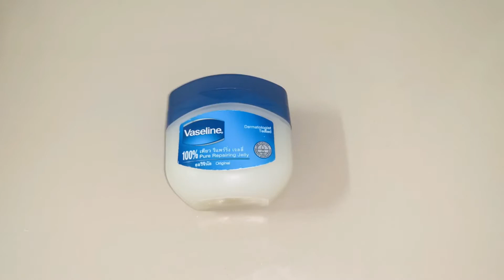How to get pink lips | Natural Home Remedies For Dark Lips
My Video going to show you about How to get pink lips.
 | Natural Home Remedies For Dark Lips |
Your lips are thrice as sensitive as your skin, and therefore they need more attention and care. Here are few natural home remedies to get rid of dark lips.
-Sugar
-Lemon
-Vaseline
Please watch my Video until end . and Do it at home use it as you would use any lip balm. If you are not used to it then make it a new habit because the more you apply it the softer and rosier your lips will be.
*Use daily*

 will be notified for my next beauty video

*How to get Whiten Your Skin Permanently
*How to lose belly far try this Ayurvedic drink
*How to get pink lips | Natural Home
*How to get rid your dark neck only 7 days  by
*Instant skin Face WHITENING SOLUTION

  this channel and its videos is for general
  purposes only and should Not be considered
  as professional advice. We are not a licensed
  professionals or a medical practitioner so
  always consult with your professional
  consultants or doctor in case you need. This
  video is only for General Information Purpose
  and based on our own Experience.